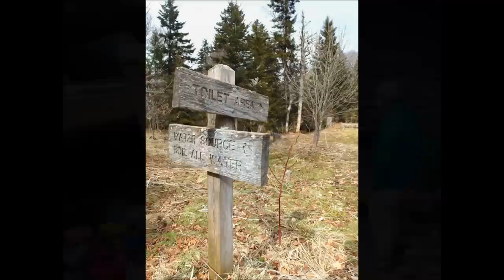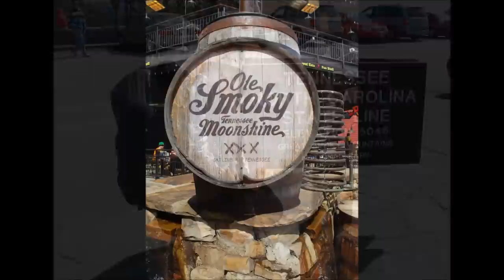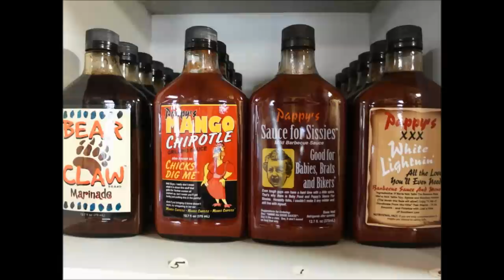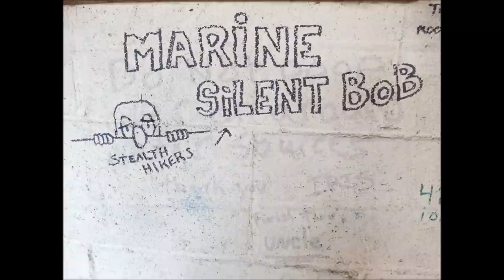Appalachian Trail Thru Hike Part II .... a montage of photos and video clips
This set of videos comprise photographs and short video clips covering ALL aspects of a thru hike along the Appalachian trail.

There was snow, ice, rain, freezing fog, biting winds combined with rocks, boulder fields, tree roots, high elevations, road crossings, river crossings, black bears, rattle snakes, porcupine etc it was such a great hike.

The Appalachian National Scenic Trail, generally known as the Appalachian Trail or simply the A.T., is a marked hiking trail in the eastern United States extending between Springer Mountain in Georgia and Mount Katahdin in Maine The precise length of the trail changes over time as trails are modified or added. The total length is approximately 2,200 miles (3,500 km)]. The trail passes through the states of Georgia, North Carolina, Tennessee, Virginia, West Virginia, Maryland, Pennsylvania, New Jersey, New York, Connecticut, Massachusetts, Vermont, New Hampshire, and Maine.

The path is maintained by 30 trail clubs and multiple partnerships, and managed by the National Park Service and the non profit Appalachian Trail Conservancy. The majority of the trail is in wilderness, although some portions traverse towns, roads and cross rivers.
The Appalachian Trail is famous for its many hikers, some of whom, called thru-hikers, attempt to hike it in its entirety in a single season. Many books, memoirs, web sites and fan organizations are dedicated to this pursuit.
An unofficial extension known as the International Appalachian Trail continues north into Canada and to the end of the range, where it enters the Atlantic Ocean.
The Appalachian Trail, the Continental Divide Trail, and the Pacific Crest Trail form what is known as the Triple Crown of long distance hiking in the United States.